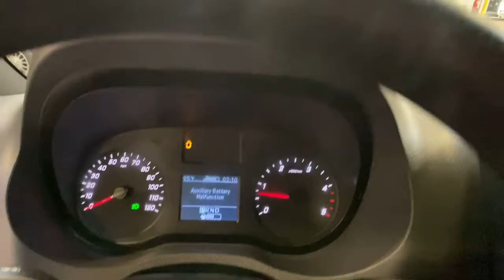2019 Freightliner Sprinter 2500 Morrow, Peachtree City, Newnan, McDonough, Union City, GA CD155239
Gray White Used 2019 Freightliner Sprinter 2500 available in Morrow, Georgia at Hennessy Mazda Buick GMC. Servicing the Peachtree City, Newnan, McDonough, Union City, GA area.
2019 Freightliner Sprinter 2500 High Roof - Stock#: CD155239 - VIN#: WDRPF1CD2KP155239

2019 Freightliner Sprinter 2500 High Roof CARFAX One-Owner. Odometer is 2349 miles below market average!brbr**Nationwide Delivery Available!**, **We pay top dollar for trades!**, **Call now for details**.brbrbrHennessy of Southlake is Proud to offer you this Exceptional 2019 Freightliner Sprinter 2500, Appointed with the High Roof Trim and is finished in Gray White over Black w/Maturin Fabric Upholstery inside. It comes well appointed, is exceptionally clean, and has undergone a rigorous mechanical and cosmetic reconditioning process. Come see why our cars are a cut above!brbrAt Hennessy of Southlake, we offer a tremendous selection of New & Pre-Owned vehicles, accompanied with outstanding deals and unparalleled service! We have a strong and committed sales staff with many years of experience satisfying our customers' needs. We take pride in standing above the competition with a solid reputation and our entire team will ensure your car buying experience exceeds your expectations! We are leading the way with Real-Time Market based pricing that yields you the absolute best values on every car and truck. For over 50 years, the Hennessy family has been the most trusted name for luxury vehicles in metro Atlanta. We operate 10 dealerships in the Atlanta market, which provides us with access to a network with over 2,500 vehicles! No matter what you are interested in, we cant wait to help you find the perfect vehicle!